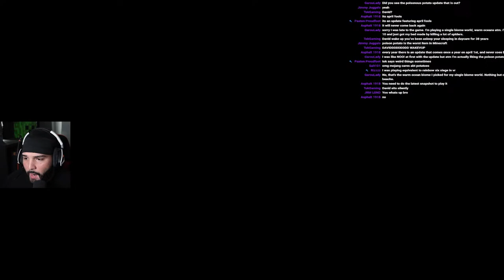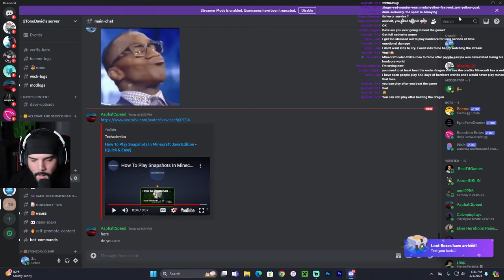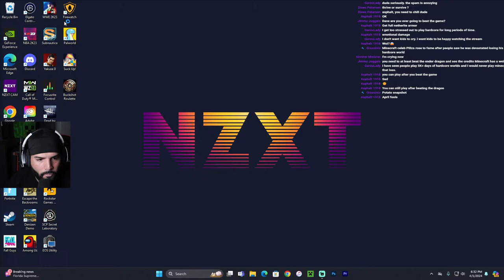Day 2 of Minecraft Hardcore!! [Minecraft Hardcore Live]